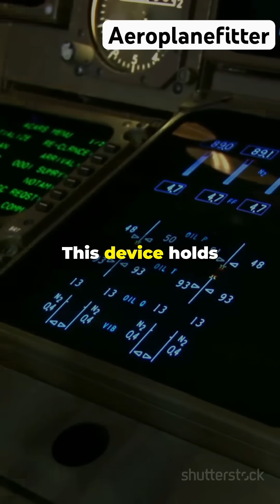AIR INDIA AI 171: BLACK BOX INSIGHTS AND INVESTIGATION UPDATES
Get the latest updates on the investigation of Air India Flight AI 171 (Boeing 787-8) as we dive into the crucial findings from the recovered Flight Data Recorder (FDR) and the ongoing search for the missing Cockpit Voice Recorder (CVR). Discover what the FDR reveals about potential engine thrust issues, landing gear configurations, and more that could explain the flight's final moments. With international teams collaborating for thorough inspections and insights, this video covers everything you need to know about enhanced safety measures being implemented across Air India's 787 fleet.

Airindia787,
Aviation,
Technology,
Black box,
Mayday call,
Aeroplane,
Engineering,